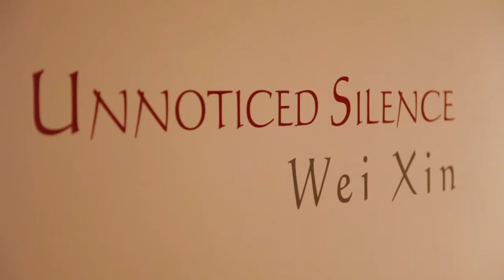Art Exhibit "UNNOTICED SILENCE"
Bing and Dennis Visit an Art Gallery Opening with Xin Wei.